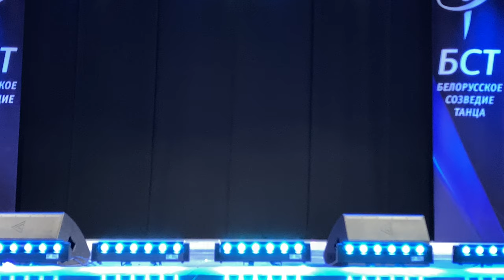Наталья Краско — Межансе | Кубок Минска БСТ 2022 | Восточные танцы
Классика Соло Взрослые 1 Open Class
Межансе

Кубок Минска 2022
Белорусское созвездие танца (БСТ)

Судьи:
Тадевосян Ваагн
Степанова Татьяна
Логвина Ольга
Вашкевич Диана
Куриленко Анна

Восточный танец | Танец живота
Тренер: Екатерина Якимович

Восточные танцы: профессиональная школа танца Elissa (Минск)
Больше наших видео в плейлистах: